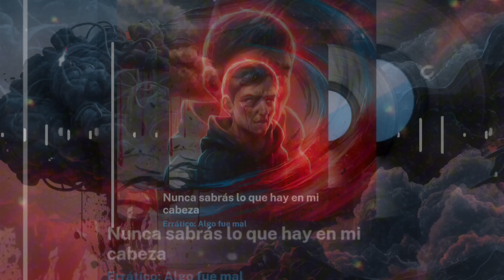🎵 Nunca sabrás lo que hay en mi cabeza (Errático) - Música dramática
En la sombra de mis palabras se esconde una verdad que no todos pueden ver. No escribo letras para complacer, ni para ganar fama efímera. Estas líneas son el eco de mi alma, un grito en la oscuridad que busca resonar más allá de las melodías que las acompañan.

El arte de la música se convierte en un espejo donde reflejo mis miedos, mis dudas, mis verdades más crudas. Cada nota es una ventana hacia mi interior, un viaje tumultuoso por los laberintos de mi mente. ¿Acaso alguien puede entender realmente lo que yace detrás de mis versos? Mis letras son reales, son el pulso de mi existencia, no una mera ficción para entretener.

En este torbellino de críticas y juicios, me enfrento a la pregunta implacable: ¿Soy solo una broma? ¿Mis canciones son solo para pasar el tiempo, o llevan consigo una carga más profunda, una narrativa de lucha y autodescubrimiento?

La música me sostiene en momentos de desesperación, me fortalece cuando las palabras de odio intentan apagar mi fuego interior. Cada línea que escribo es un acto de resistencia, una afirmación de mi identidad y una negación al conformismo impuesto.

Pero nunca podrán conocer verdaderamente lo que se agita en mi cabeza. Pueden interpretar, opinar, especular, pero nunca comprenderán la complejidad de mis emociones encapsuladas en cada acorde, en cada ritmo, en cada pausa estratégica.

Mis canciones no son para los que buscan respuestas rápidas o confort superficial. Son para los que se atreven a mirar más allá de la superficie, para los que entienden que la verdadera música es un espejo que refleja tanto las sombras como las luces del alma humana.

En cada nota, en cada batalla contra las expectativas y los prejuicios, me encuentro a mí mismo. No me obligarán a retroceder, porque mi arte, mi voz, son mi verdad desnuda, sin disfraces ni artificios.